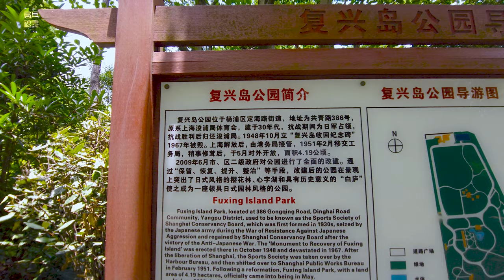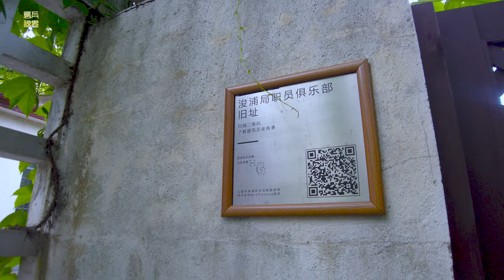蔣介石先生離開大陸时，最后住過的小島\復興島公園Fuxing island\漫步在上海\上海街道\ SHANGHAI STREET SCENE\今日上海SHANGHAI TODAY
看完影片中的廣告是對本頻道的支持，也希望大家分享、转发、点赞，謝謝大家！！！
1949年4月26日，蔣中正先生自寧波坐太康號軍艦駛抵復興島公園碼頭，隨即在島上召開軍事會議，部署上海防務。在滬的最後的半個月內居住於復興島。5月7日，蔣中正先生由復興島坐江靜輪離開上海前往台灣。
公園內蔣先生居住的別墅“白蘆”依然還在，只是已經荒蕪緊閉大門。早些年前，我來復興島公園遊玩時，公園內白蘆大門開著，我步入別墅內，裡面空空如也，沒有一點住過人的痕跡，如果沒有門前隱蔽的“白蘆”字樣提醒遊客，不會有人認為這是蔣先生住過的地方。
復興島公園整個設計帶有日式風格，院內也有數株櫻花樹，這是日軍佔領上海時，曾經把復興島周圍軍用品倉庫。如今，遊玩復興島公園的人並不多，雖然復興島已經開通了地鐵12線。
On April 26, 1949, Mr. Jiang Zhongzheng arrived at Fuxingdao Park Wharf from Ningbo from the Taikang warship, and immediately held a military meeting on the island to deploy Shanghai defense. Lived in Fuxing Island during the last half of Shanghai. On May 7, Mr. Jiang Zhongzheng left Fuxing Island and took Jiang Jinglun to leave Shanghai for Taiwan.
The villa "Bailu" where Mr. Jiang lives in the park is still there, but the gate is barren and closed. Earlier, when I came to Fuxing Island Park to play, the white reed gate in the park was open, and I stepped into the villa. It was empty and there was no trace of people living. No one thinks this is where Mr. Jiang lived.
The entire design of Fuxing Island Park has a Japanese style, and there are several cherry trees in the courtyard. This was when the Japanese army occupied Shanghai. Today, not many people play Fuxing Island Park, although Fuxing Island has opened Metro Line 12.